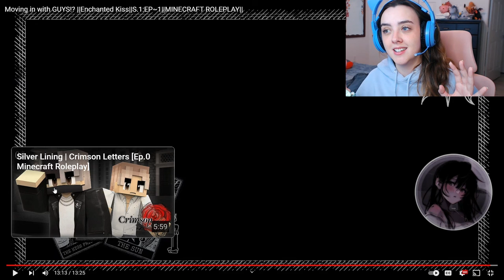Enchanted Kiss Is Beautifully Chaotic [Minecraft Roleplay Reaction]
I reacted to a Minecraft Roleplay called Enchanted Kiss today!

Naexi's Channel: @naexi7168

Socials: @hiitsizumi

*:..。o○☆○o。..:*